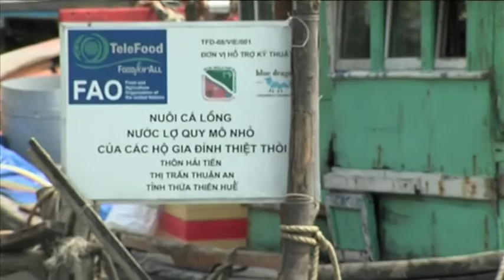AFCFAO Football Against Hunger